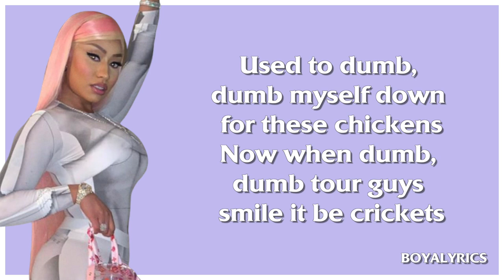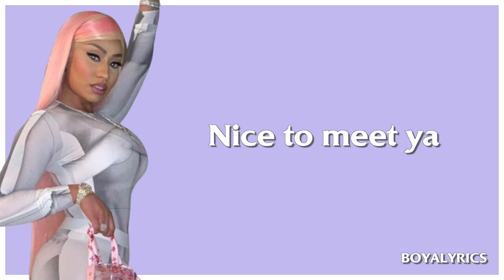Nicki Minaj - Nice To Meet Ya [Verse w/Lyrics] boom, i turn every heads when i walkintheroompretty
LYRICS CHANNEL

Please don't forget to:
So I'll continue making more lyric videos for you guys :)

Got a song request for a Lyric Video? contact via

always be grateful and kind
- Aaron Manansala